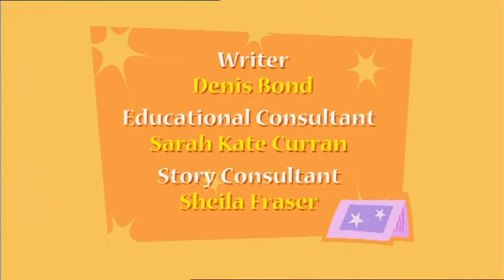Pic Me: Taking Turns (2006)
An episode of Pic Me, an Irish interactive preschool children's animated television series as seen on RTÉ, TG4 and Nick Jr.